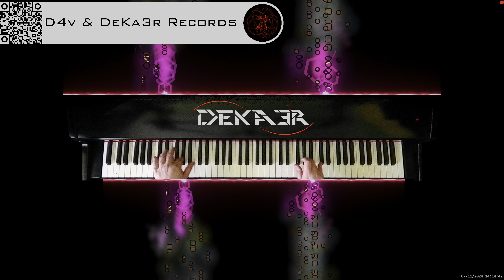🔴 irl 🎹 BALLAD OF LOVE - MÚSICA • PIANO MUSIC • PRODUCER • COMPOSER